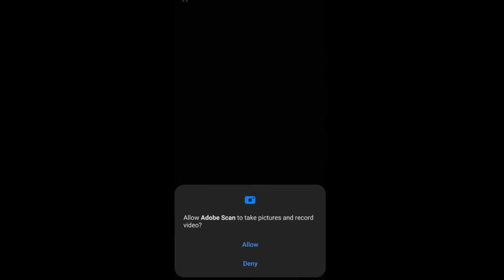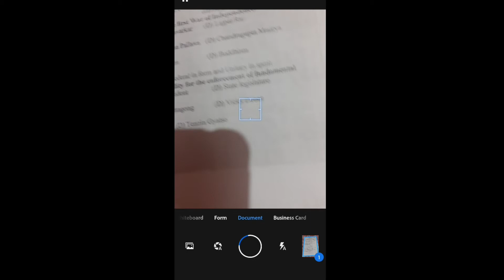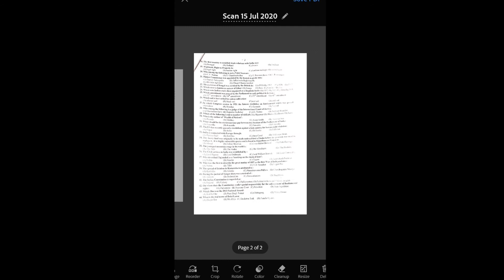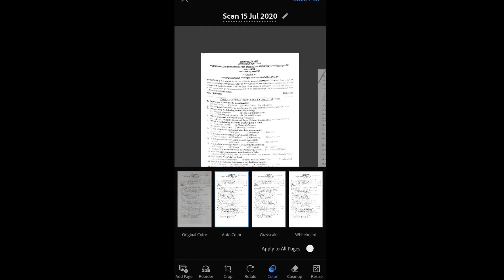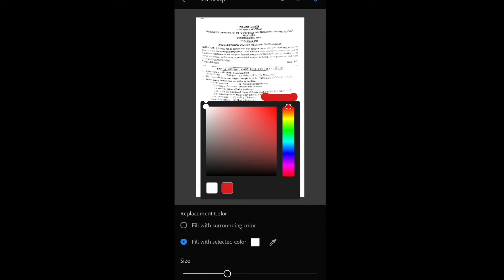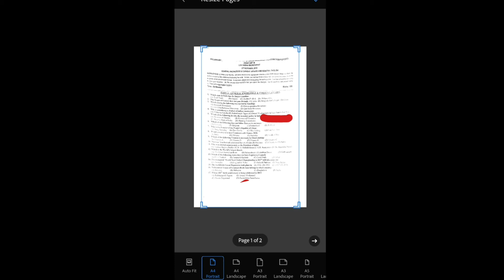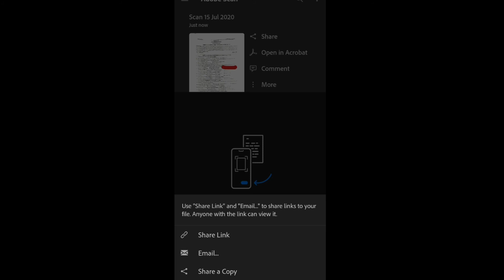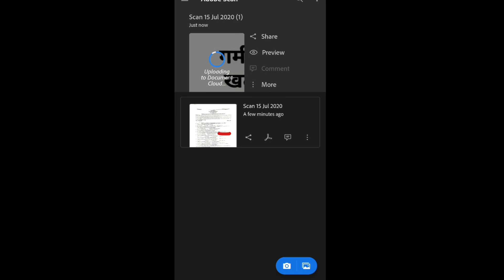How to Use Adobe Scan App | Adobe Scan Kaise use karte hai | Adobe Scan Tips & Tricks Hindi 2020